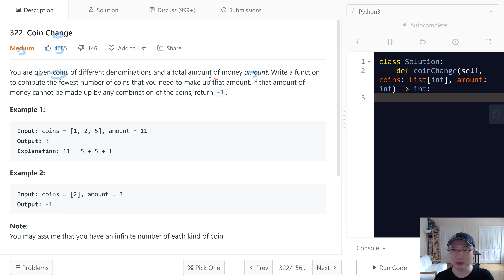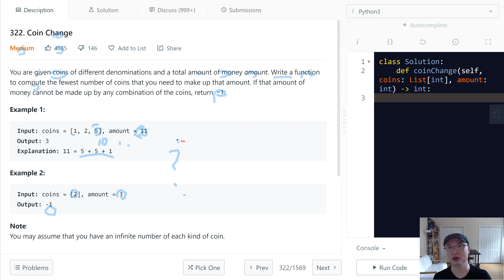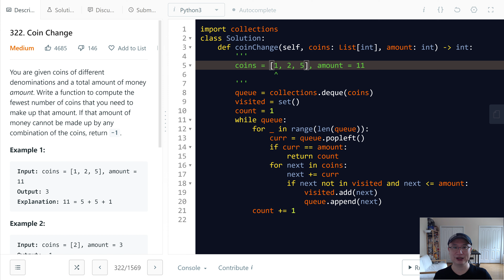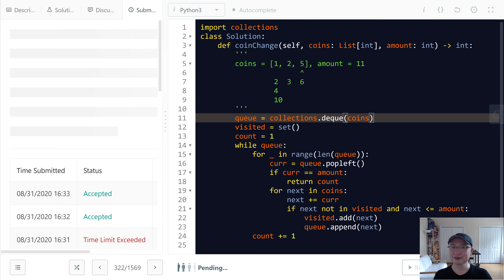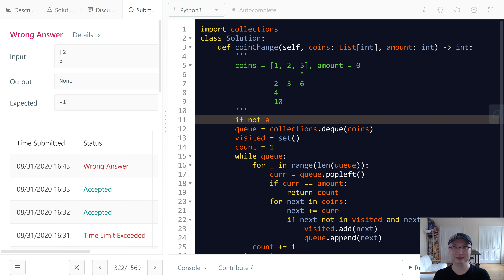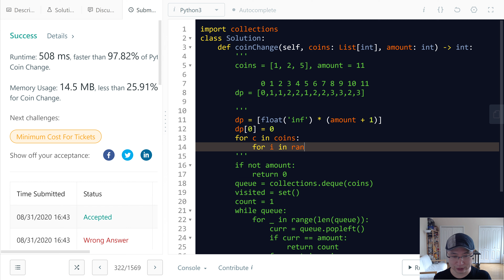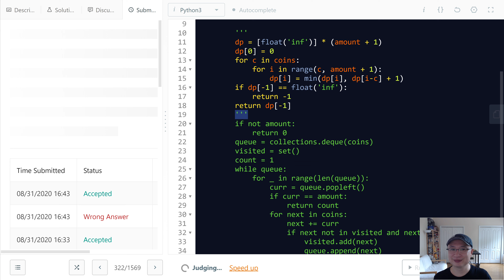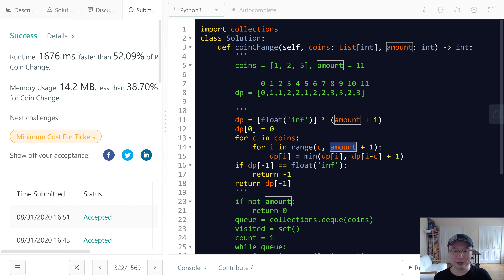322. Coin Change | Korean | Medium